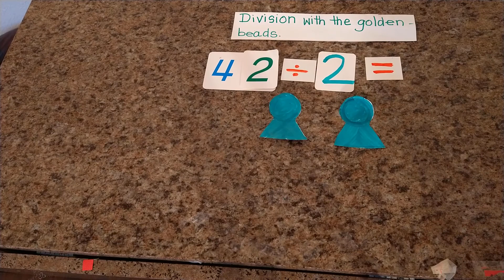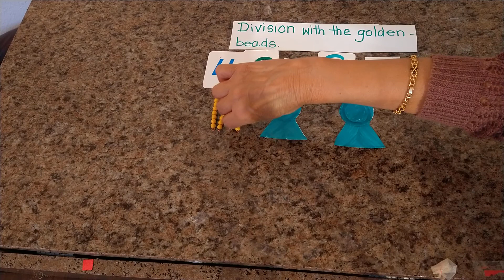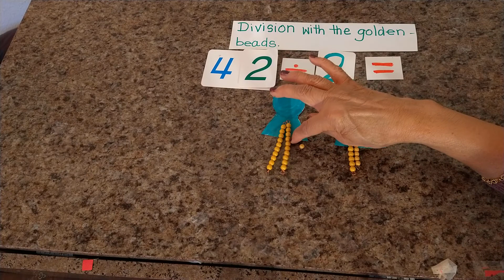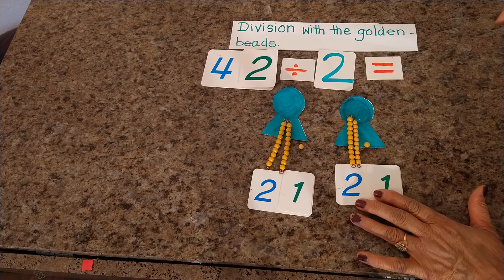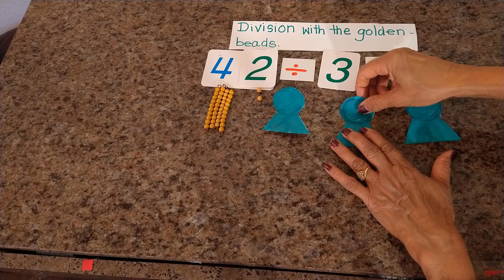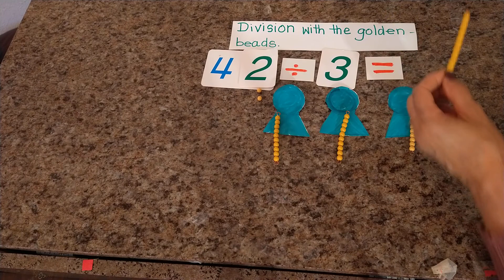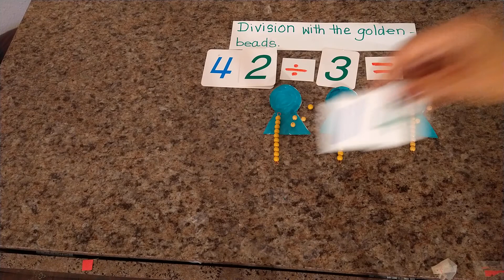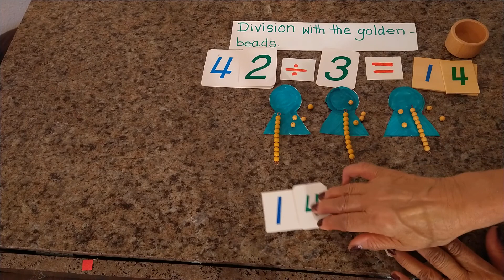Montessori Made Easy - Division with Golden Beads - The Montessori Method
Let's learn how to do division through the Montessori Method with the help of Golden Beads